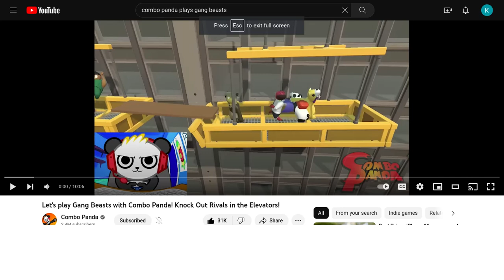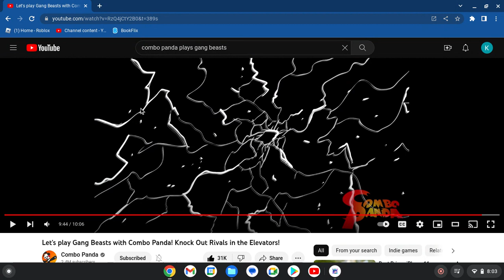Reacting To Combo Panda Playing Gang Beasts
Combo panda's first gang beasts video was made in December 19 in the year 2017. His gang beasts videos are very funny because of the way the other characters move!